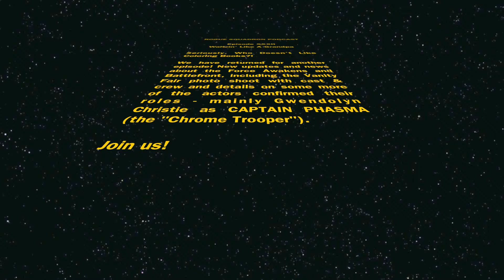Ep. 32 • Star Wars • Beer, Comedy, Conversation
The 32nd episode of the Rogue Squadron Podcast!

Seriously, Who Doesn't Like Coloring Books?!

We have returned for another episode! New updates and news about the Force Awakens and Battlefront, including the Vanity Fair photo shoot with cast & crew and details on some more of the actors confirmed their roles - mainly Gwendolyn Christie as CAPTAIN PHASMA (the "Chrome Trooper").

Enjoy The Show And Feel Free To Yell At Us!
Star Wars, cold beer, video games, and deep discussions; just a few of the things that help the Rogue Squadron Podcast stand out above the rest.  Join your co-hosts and engage in lively conversation about your favorite Star Wars moments and feel like you're "in the room" during each episode.  The Rogue Squadron Podcast also aims to deliver new movie reviews, upcoming tech info, video game discussions, craft beer reviews, and in-depth musical conversations to their listeners' ears.